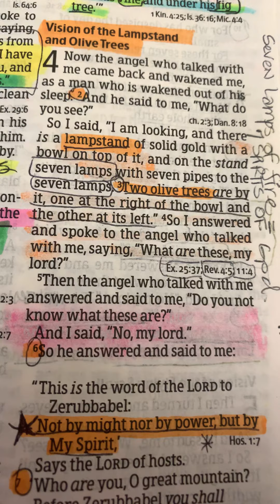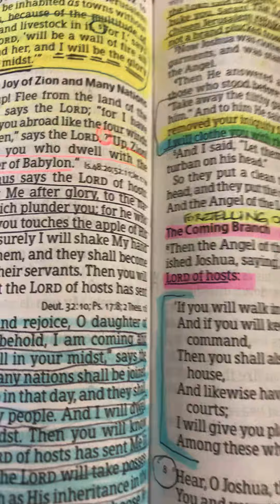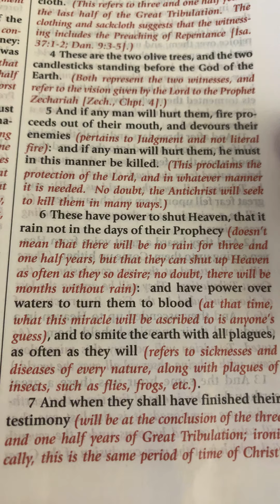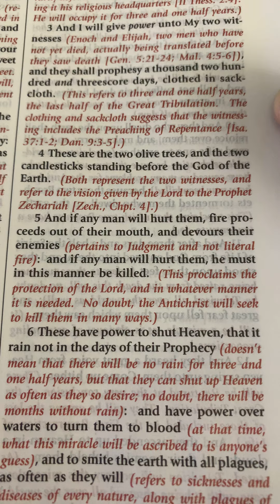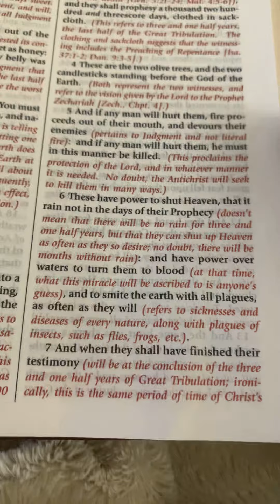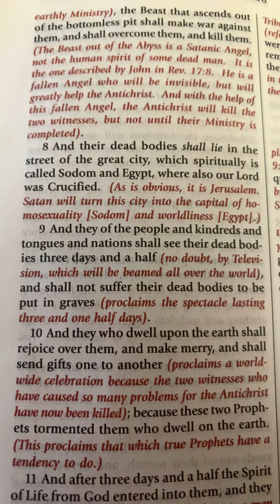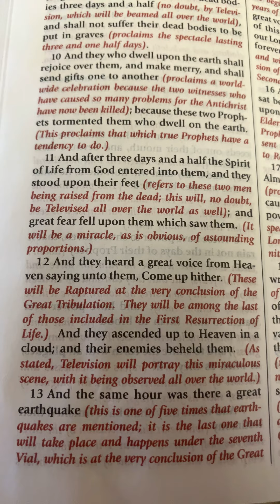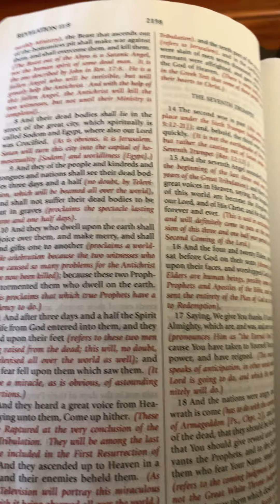Zechariah 4 Vision of the Lampstand & olive trees . Revelation 11:4-13.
I love how the Lord Jesus leads. I pray this blesses you. God bless you .